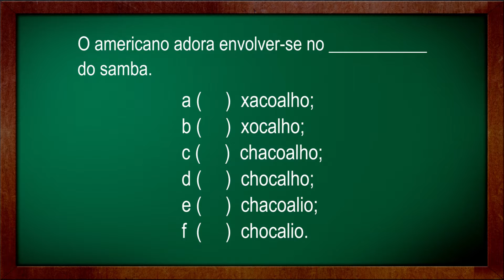Teste seu português 62